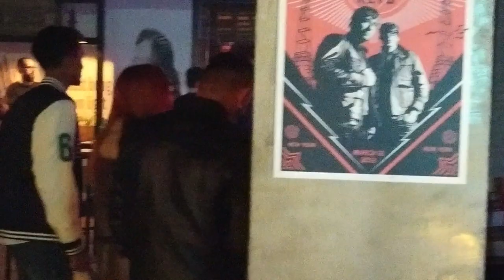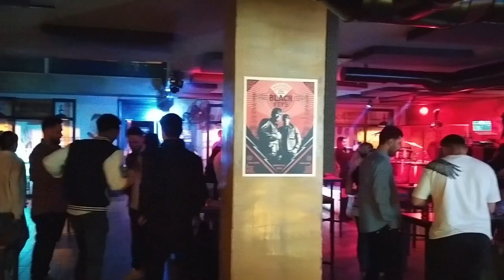Mersin Day and Night Adventure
Enjoying an amazing Turkish Breakfast/Kahvalti with the family
Cheeses, Jams, Kaymak, Omelette, Menemem, Sucuk and so much more.
OMG! ate so much
Have to take a walk in Tece Beach to burn off those execess Calories
Later went Clubbing in University area
Live English Music group singing 80's & 90's classics Jazz style

Rhodesian Konnection